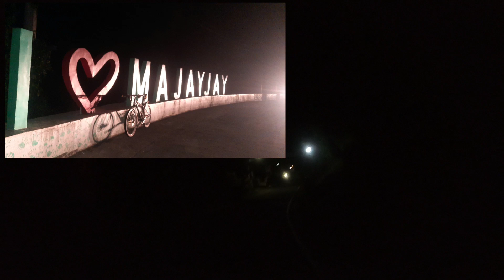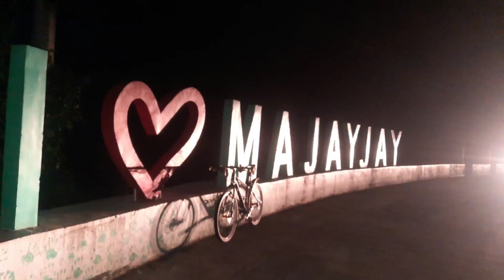Night Ride - Cabuyao to Majayjay Laguna | Adventure